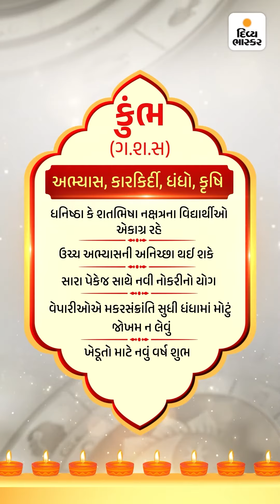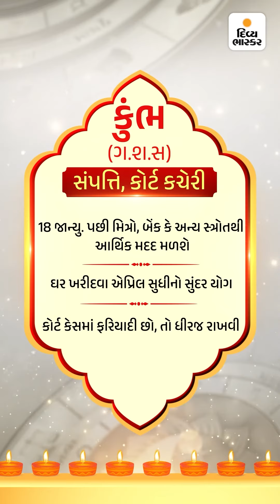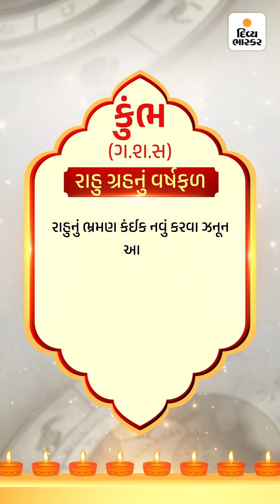વિક્રમ સંવત 2079નું વાર્ષિક રાશિફળ : વાંચો, કુંભ રાશિના જાતકો માટે કેવું રહેશે નવું વર્ષ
વિક્રમ સંવત 2079નું વાર્ષિક રાશિફળ : કુંભ રાશિ માટે વર્ષારંભે ખર્ચનું પ્રમાણ રહેશે, એપ્રિલ પછી ગુરુ ગ્રહ આર્થિક અને કૌટુંબિક સુખ આપી શકશે